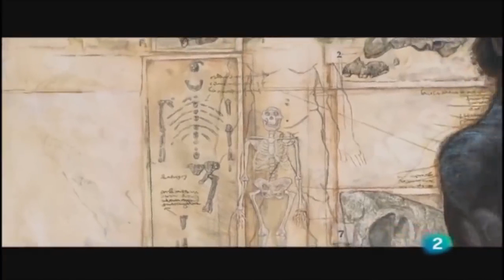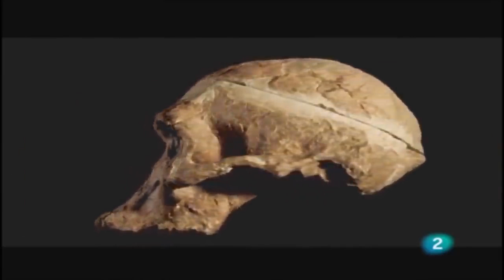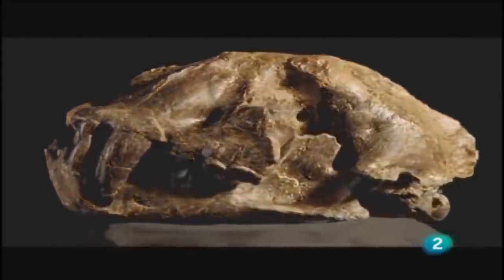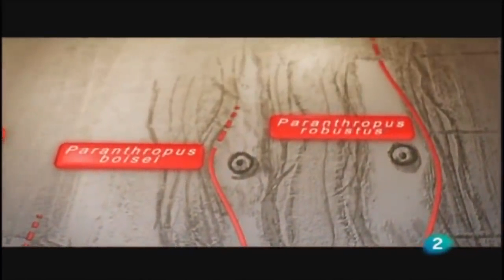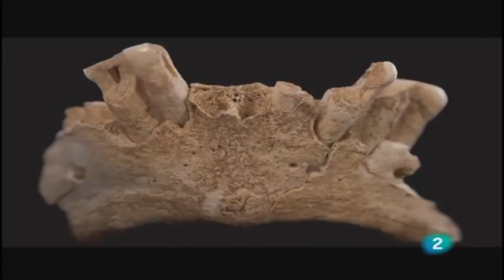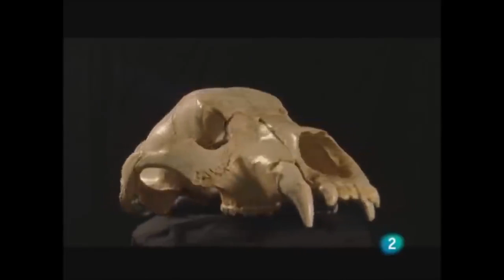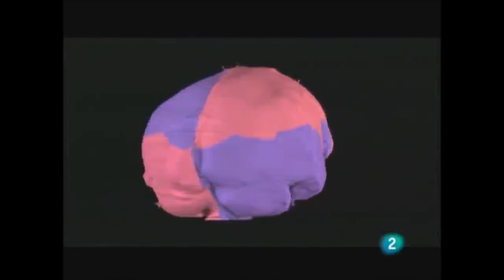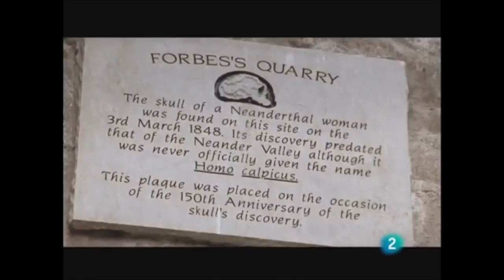Documental sobre la evolución del Homo Sapiens